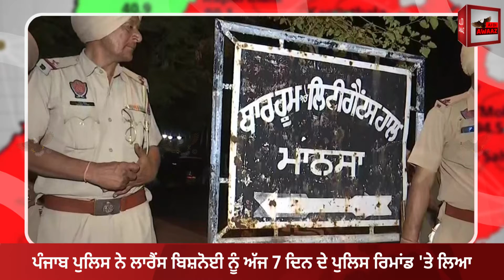ਪੰਜਾਬ ਪੁਲਿਸ ਨੇ Lawrence Bishnoi ਨੂੰ ਅੱਜ 7 ਦਿਨ ਦੇ ਪੁਲਿਸ ਰਿਮਾਂਡ 'ਤੇ ਲਿਆ